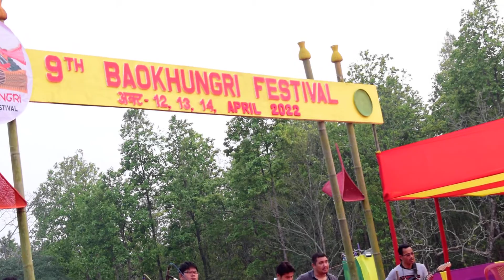Live Show || Dalmia Cement Parform by Bhagya Kumar Koch || Baokhungri Fastival 2022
Live Show. Boro Song || Dalmia Cement By Bhagya Kumar Koch || Baokhungri Fastival 2022